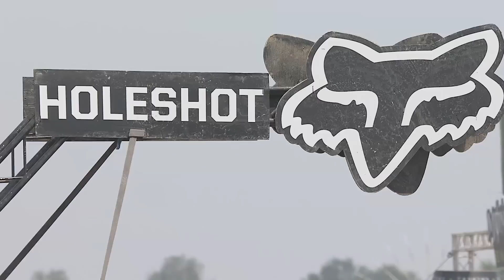MXGP of Thailand FOX Holeshot MX2 2016